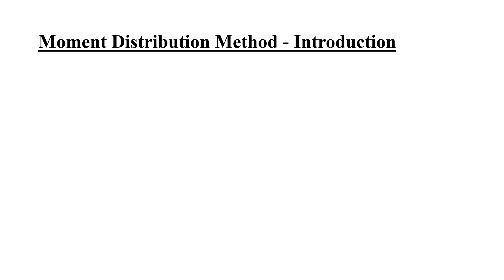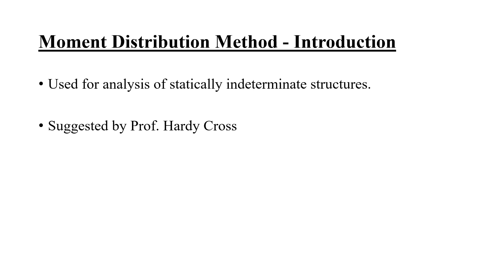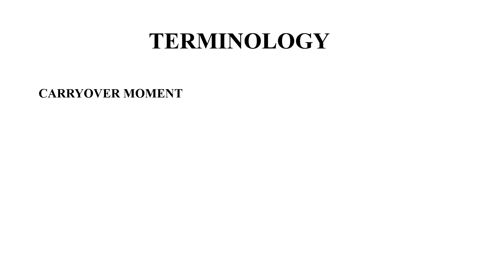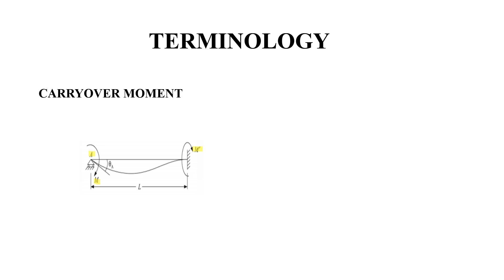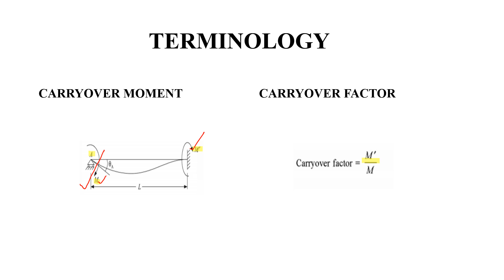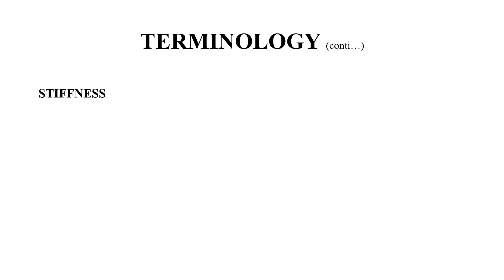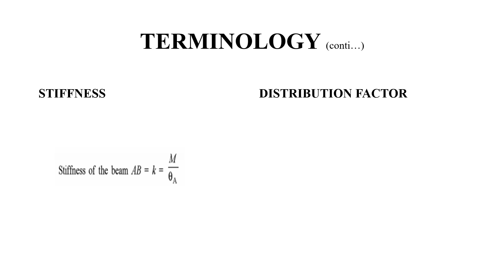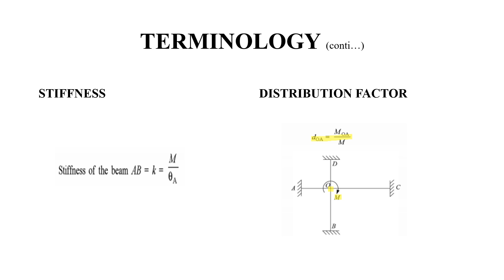KTU # SA2 Module 3 - Lecture 1